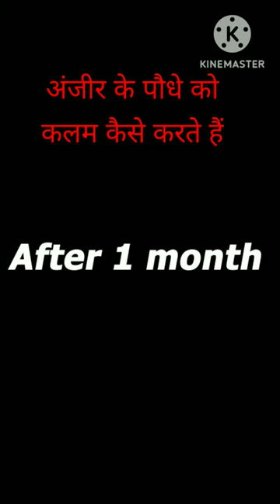How to grow fig by Air layering. youtube plant my balcony garden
How to grow fig by Airlayering. youtube plant my balcony garden